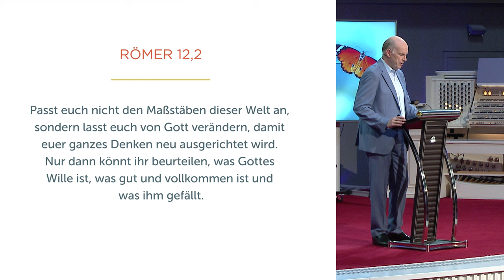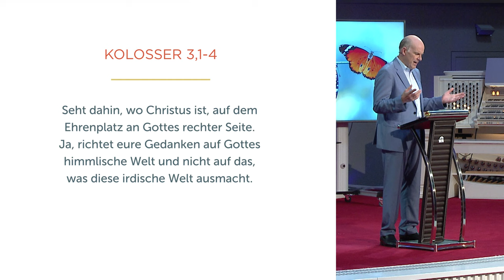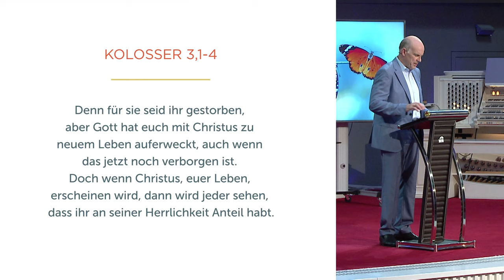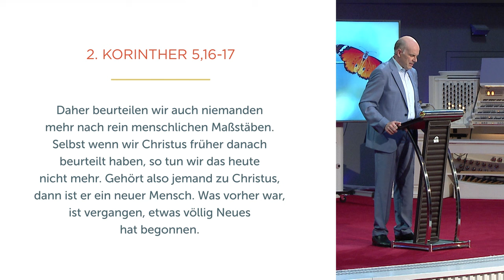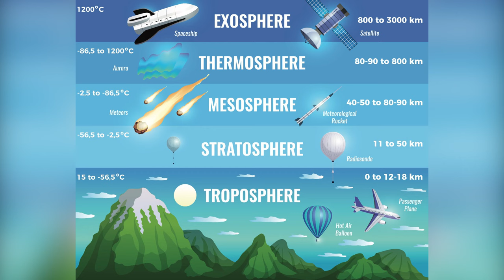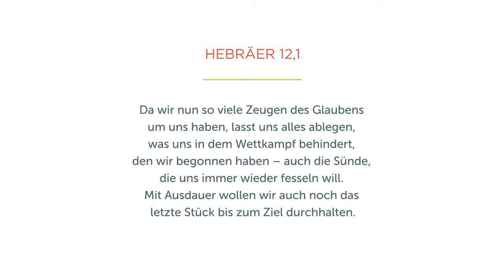Denke himmlisch - Daniel Müller - Missionswerk Karlsruhe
Wie eine Rakete ihre Treibstofftanks und Triebwerke abwirft, so kann es in unserem Leben dran sein, Lasten abzuwerfen. Daniel Müller zeigt, wie wir uns von Gott verändern lassen können.